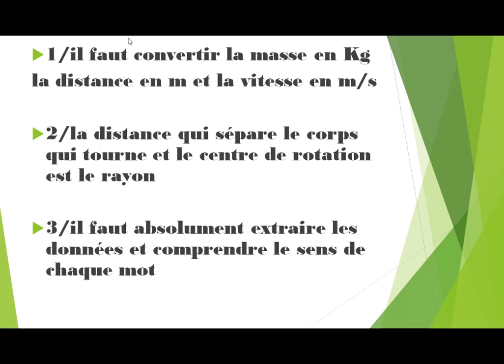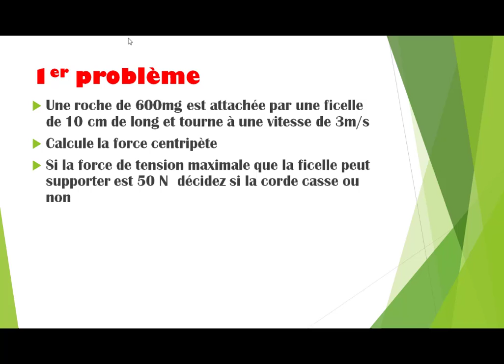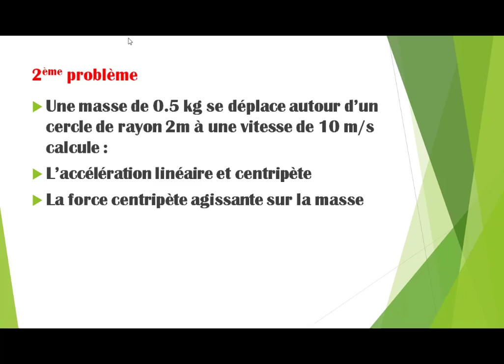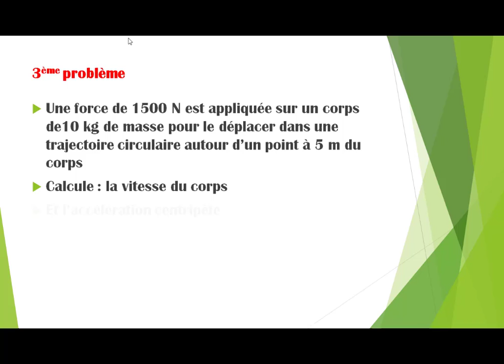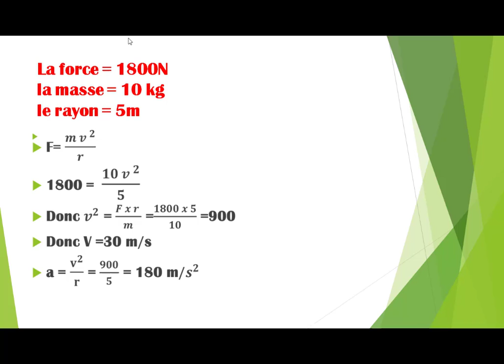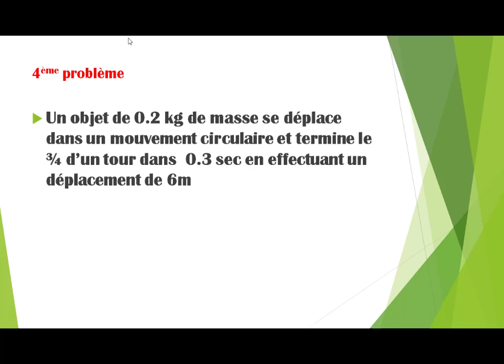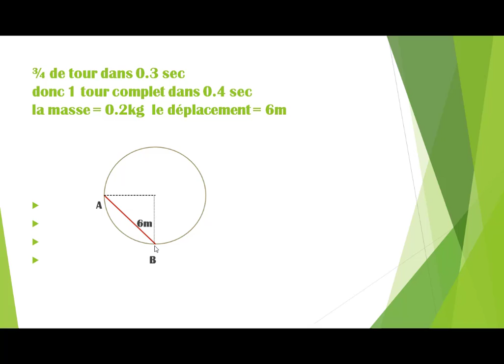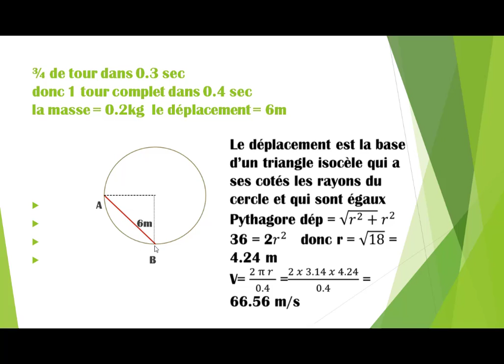MOUVEMENT CIRCULAIRE (partie 4 problèmes)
cette partie vous aide à résoudre les problèmes du mouvement circulaire